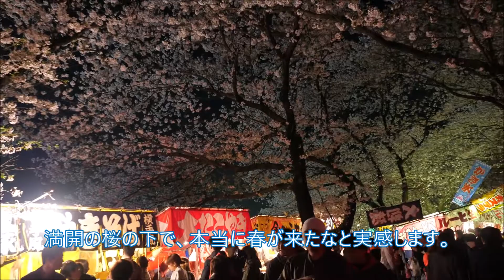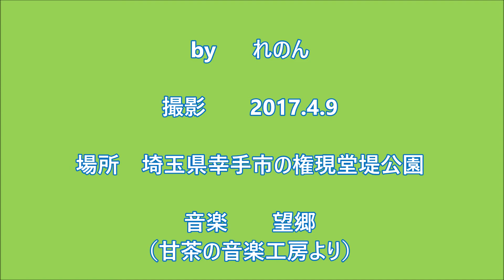権現堂の夜桜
Night Cherry-Blossom Festival in Japan (Saitama-ken Satte-shi)
2017年の夜桜ですが…